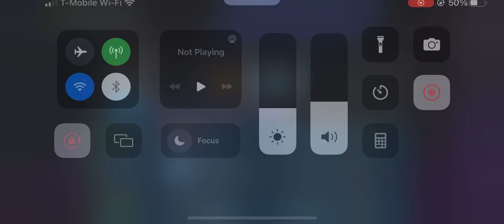Trap trix fun in lower rank